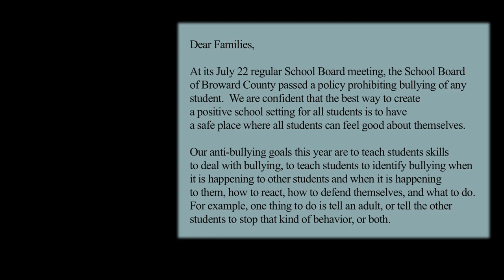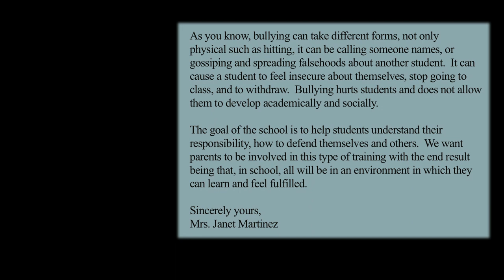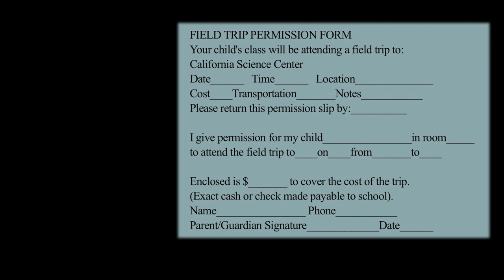PT Conf Practice - English Subtitles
This interactive video captures a parent-teacher conference between a Spanish-speaking mother and a deaf teacher. This is a practice video and there is no interpretation.

[Visual Description: The deaf teacher, a white appearing woman with blonde hair that is pulled back and she is wearing a white t-shirt with a navy and yellow scarf on, is sitting at a table in front of a large fish tank is signing to the parent. There is English subtitles at the bottom of the screen.]

From Interpreting in Spanish-Influenced Settings: Video Vignettes of Working Interpreters (ASL/Spanish/English) created by the National Consortium of Interpreter Education Centers.